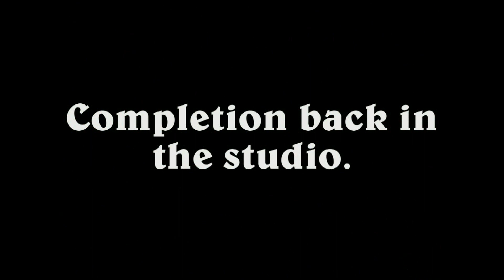North Lincs. Art Society - Grimsby - demonstration using sponge roller.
French river the scene, The petite Creuse. It was lovely to be invited back to demonstrate for North Lincs Art Society and see past pals again. They are a lovely crowd with many talented artists. In this case they wished to see how a sponge roller can be used in conjunction with brushes, sea sponges, knives and fingers!  So I took along my heavy body acrylics and did a 20" x 30" in an hour and a half, then completed it today. I also took away two raffle prizes and was treated to a lovely dinner! Thankyou all.